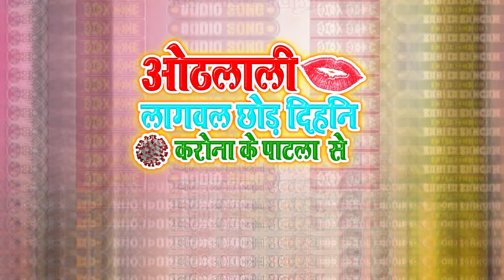ओठलाली लगावल छोड़ दिहनी करोना के पटला से || Satan Swariya का नया भोजपूरी गाना 2021 | Crona Special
►Song :- ओठलाली लगावल छोड़ दिहनी करोना के पटला से || Satan Swariya का नया भोजपूरी गाना 2021 | Crona Special

►Singer : -  Satan Swariya
►Lyrics : -
►Support :-
►Video Director : -
► Office/studio:- Red_Angel Digital_Recording_Studio { Raxaul -East Champaran _Bihar_India}

    Must See , Share To Others And Subscribes The channel "S.S
    MUSIC BHOJPURI PVT. LTD. " For Regular Updates Of Best
    Videos. This Channals Videos Very Popular For Bhojpuri  Listener
    In Bihar  And All Over World .

►Office :- Main Road Koiriyatola [ Raxaul ] [ Bihar ] [ India ]